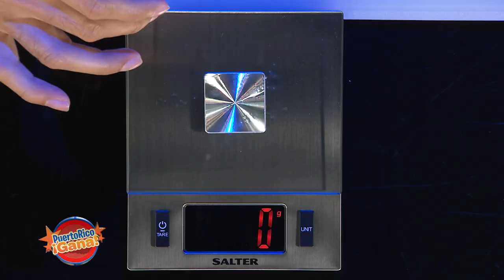Puerto Rico Gana - 01–22-2020- #2